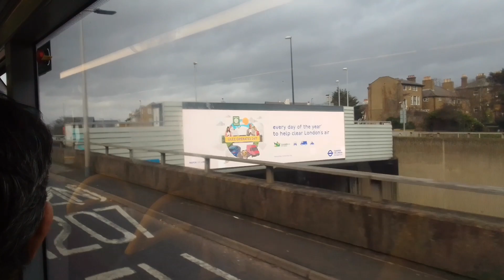GAL EP2 On Bus Route 132 Part 1 (2)